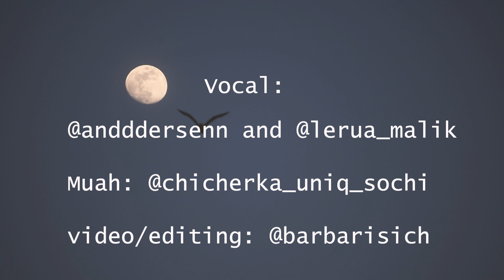Cover on Klangkarussell - Sonnentanz (Sun Don't Shine)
Vocal